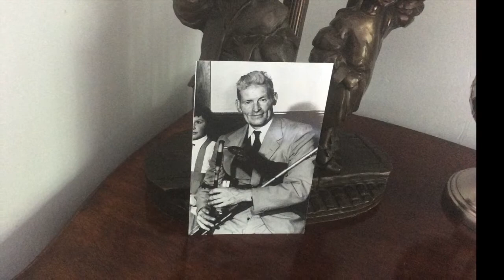The Colliers Reel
Recorded in The Warwick Hotel, Salthill, sometime in the late 1950s,
Carl's father, Michael Hession (pictured), performs The Colliers Reel.
The boy in the photograph is a young Meaití Jo Shéamuis.